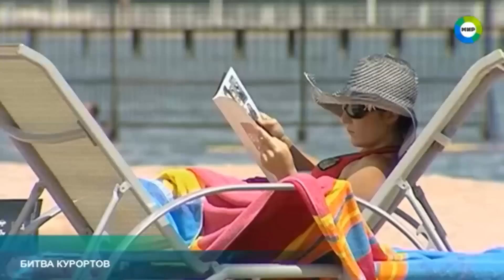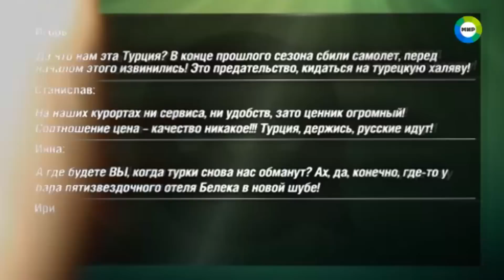Наталья Толстая - Битва курортов. Слово за слово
Сможет ли Анкара обеспечить безопасность российским гражданам, а Крым заменить туристам Турцию?